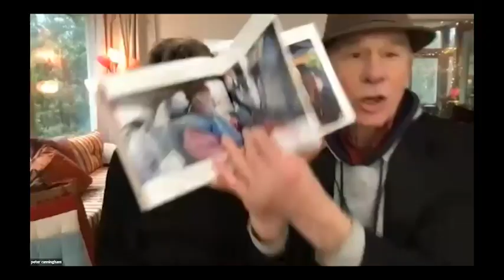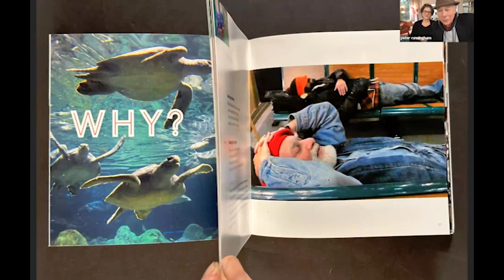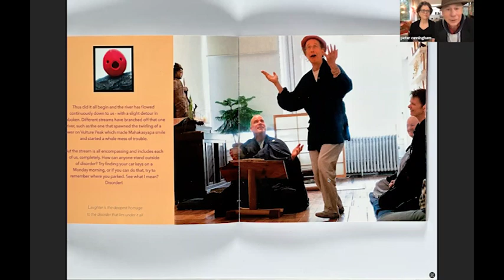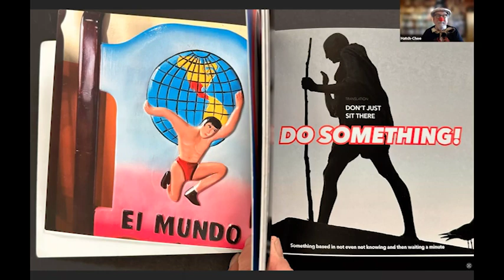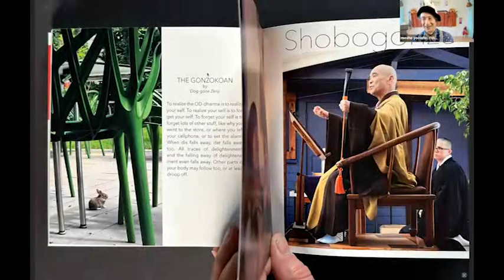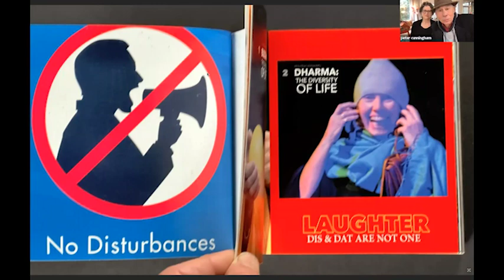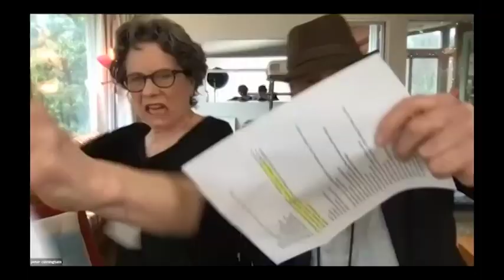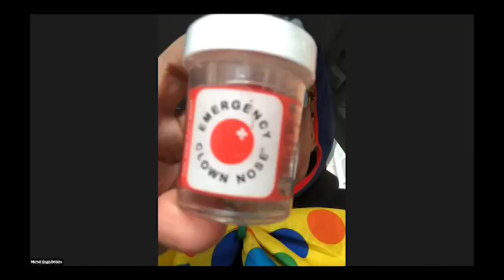Order of Disorder April 1, 2023